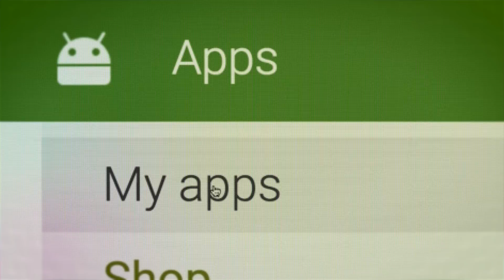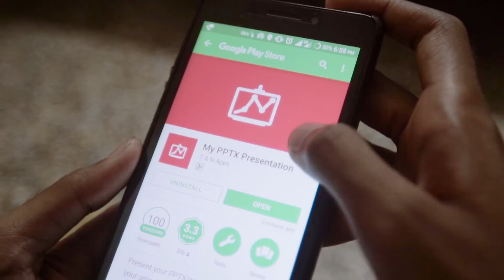Google Reskilling India Scholarship - Tushar's Pluralsight Story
Tushar tells us about how he leveraged the Google Reskilling scholarship with Pluralsight to become a professional Android Developer.

Learn more about this program and sign up to participate